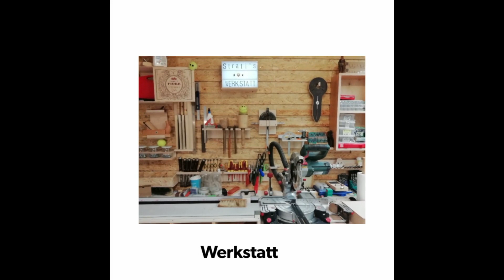Baumgeist schnitzen mit dem Schnitzmesser,Woodspirit,Carving, Woodcarving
Die Sonne scheint und ich habe meine Schnitzmesser ausgepackt.
In diesem Video könnt ihr euch ansehen wie ich einen Spirit/Waldgeist
Schnitze.

P.S. Wenn es dir hier auf meinem Kanal gefällt :-)
Du darfst auch deinen freunden von meiner Werkstatt erzählen.
Danke & Merci
Strati

Diese Schnitzwerkzeuge benutze ich in meiner Werkstatt selber und kann diese sehr empfehlen*

Das Allrounder*
Mora Holzschnitzerei 122

Preis / Leistung von Beavercraft*
BeaverCraft Holzschnitzmesser C15

Mit diesen Messern habe ich angefangen*
Flexcut 3-Messer-Starterset

Flexcut KN13 Schnitzmesser

Flexcut Cutting KN12 Messer

Flexcut Schnitzwerkzeuge

Kirschen Kerbschnitzsatz mit Birnenform

Stubai 510201 Schnitzersatz

Stubai Stechbeitel-Satz 20-teilig

Ist nur eine Form mich und meine kleine Werkstatt zu unterstützen.
Ich sage schon mal Danke ;-)